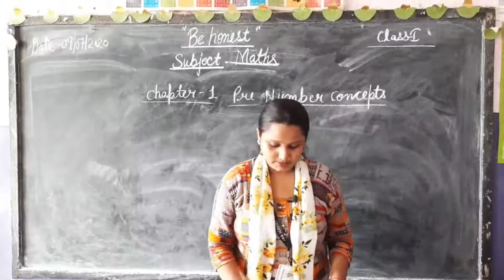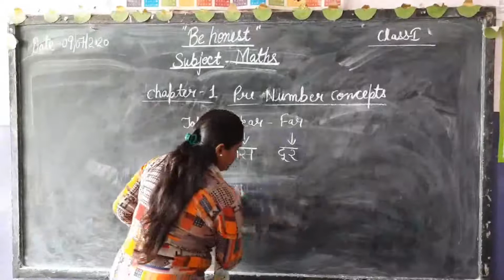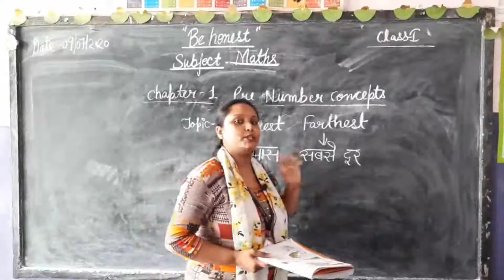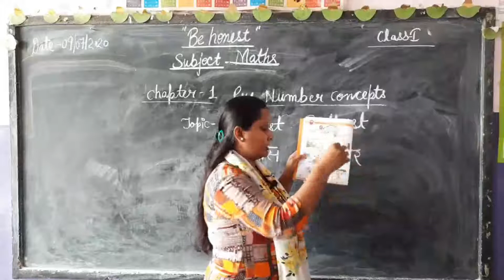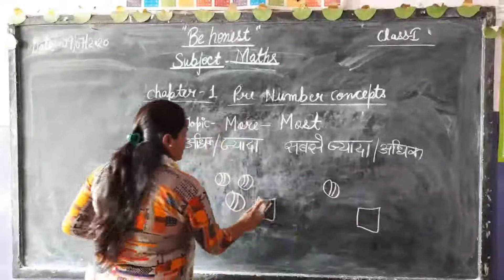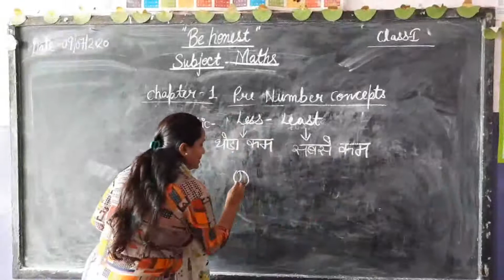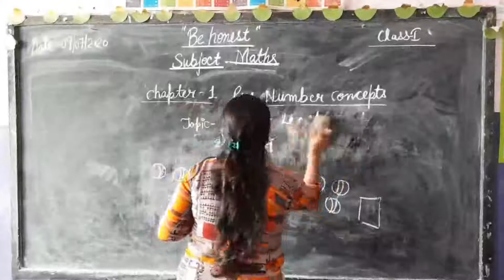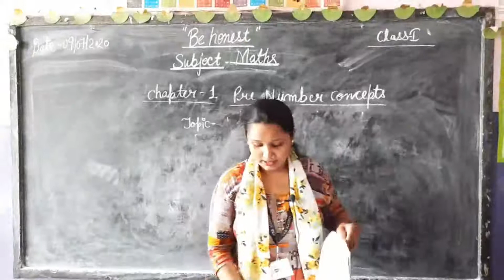CLASS I - MATHEMATICS | 09.07.2020